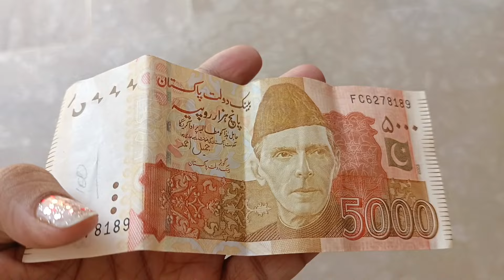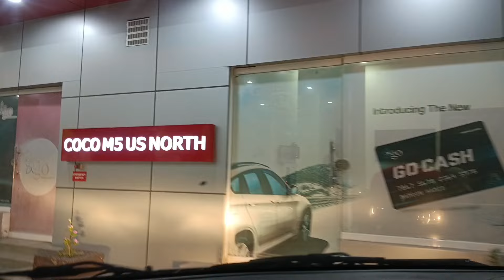How Design Eid ChikanKari Affordable Dresses~Local Market Fabric Shop~2 Piece-Summer New Ideas Print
Eid ChikanKari Affordable Dresses~Local Market Fabric Shop~2 Piece-Summer New Ideas dress
trendy Print#fancydresses
Pakistani drama
Brand sale summer
outfits from
scratch outfits
Dress design ideas for girls/ladies
Pakistani vlogs
In this video I explore the Bhawalpur Shahzad market for wedding outfit from scratch, an outfit from scratch India, a designer outfit from scratch
Beautiful Dress Designing Ideas 2023|| New Dress Designs || Dress Design for Girls
Bahawalpur
BWP
Wedding Shopping
partywear outfit
Fancy dresses
party wear dresse
Wedding Shopping in Bahawalpur
Fancy dresses in Bahawalpur
Party wear dresses in Bahawalpur
Casual dresses in Bahawalpur
Bahawalpur market
Hania Amir
hania amir dress design
hania amir drama
hania amir video
Bahawalpur fareed gate
Shehzad market bahawalpur
Formal trendy latest dress Suits Designing Ideas~Fashion Hacks/Tips To Look Slim~Wedding Outfits Ideas
Local Markets For Shopping
Affordable Wedding Dress Design~Fashion
Wedding Outfits Idea
sasti shopping
Self-grooming tips
dress designing tips 2023
designing tips

Bridal dresses in Bahawalpur
fancy collection
shopping vlog
wedding dresses
Best wedding shopping in Bahawalpur
wedding shopping
fancy froks
fancy frocks
fancy dresses
ready-made dresses
fareed gate bwp
Market
winter shopping
Under 5000
businesses ideas
Beautiful Dress Designing Ideas 2022|| New Dress Designs || Dress Design for Girls
looking for a fabric to create Dresses under budget ~Dressses at whole sale rate
Pakistanivlogs
Pakistani family
Deepika Padukone
Dress design
budget-friendly dress designs
Designer dress design
shopping vlog
outfits designs
Pinterest ideas
frocks designs
2022dress designs
2023 dress designing
Latest winter plain dress design ideas
lawn collection
shopping haul
dress designs
eid dresses ideas
Summer dress design new
Dress design ideas for girls
3pc dress designs
3pc dress designs
from scratch
new dress design
Pakistani outfit from scratch
shadi dress
frock design
Pakistani vlog
frock 2023
Shadi dress
Designer wear
tamasha
maye ri
tamasha
Pakistani drama
Designs 2022